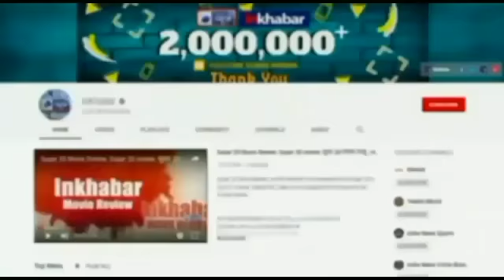Twitter पर भड़की कंगना कहा चीनी Tiktok की तरह तुम भी बैन हो जाओगे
गुरुवार को ट्विटर ने बड़ी  कार्रवाई करते हुए कंगना रनोट  के कुछ विवादित ट्वीट डिलीट कर दिए। वहीं  रिपोर्ट्स में यह दावा भी किया गया कि अगर कंगना इसी तरह विवादित ट्वीट करती रहती हैं तो उनका अकाउंट सस्पेंड हो सकता है। इस एक्शन को लेकर कंगना ने ट्विटर पर नाराजगी जाहिर की है। उन्होंने माइक्रोब्लॉगिंग साइट को चीन के हाथों की कठपुतली बताया है।